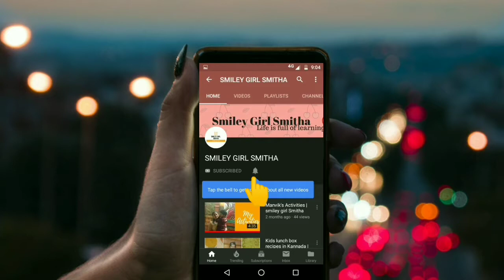StuffedBreadpakoda ಬ್ರೇಡ್ ಪಕೋಡ | Stuffed Bread pakoda recipe in Kannada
Hi friends,
In this video i m sharing street food bread pakoda.

how to make snack bread pakoda recipe in Kannada
Bread pakoda recipe in Kannada
Stuffed Bread pakoda recipe in Kannada
quick and easy bread pakoda recipe in Kannada

Thank u
Smitha